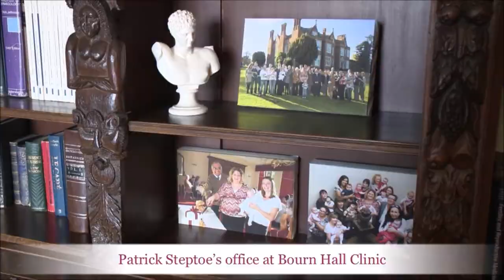Dr Thomas Mathews remembers working with Patrick Steptoe at Bourn Hall Clinic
Dr Thomas Mathews, Medical Director of Bourn Hall Clinic UK, recalls working at the clinic with Patrick Steptoe, who developed IVF and founded Bourn Hall with Robert Edwards.